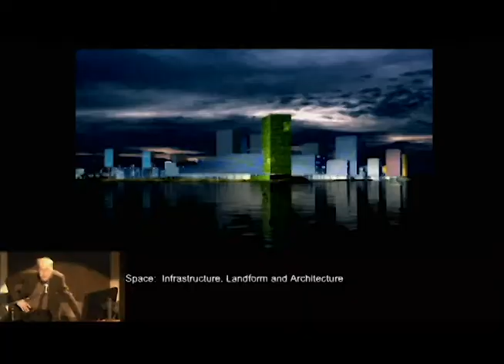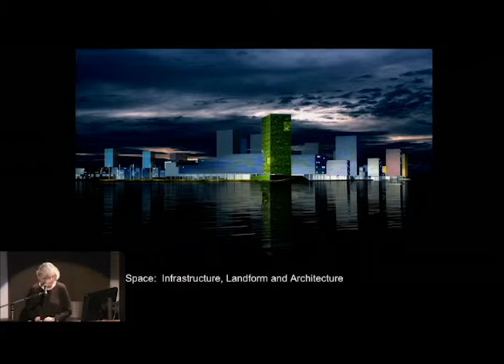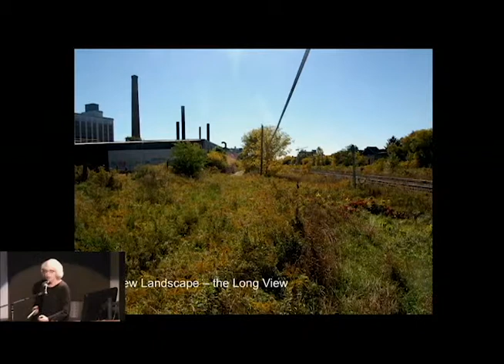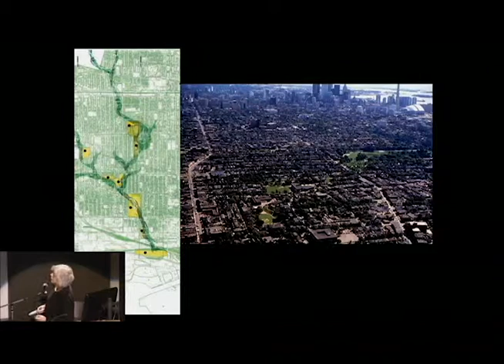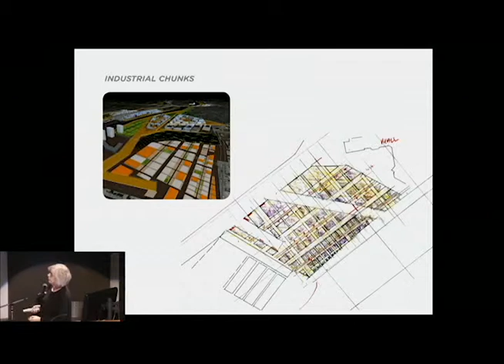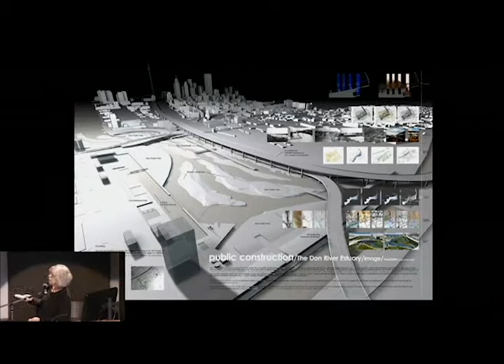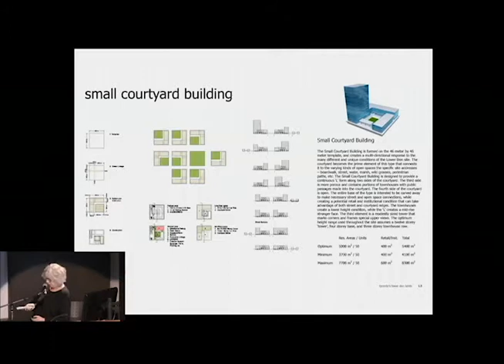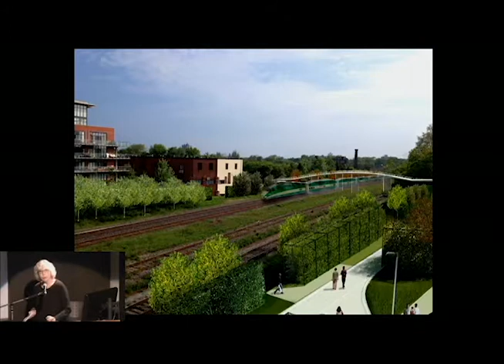Kim Storey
Future City Toronto: Next Generation Urban Environments
This day-long symposium explored how buildings and public space might develop in future dense areas of the city. It included a focus on Toronto's rapidly growing downtown core, framed by examples of current and future international projects. The event included leading thinkers, developers and designers speaking to the complex and often competing agendas that influence the built fabric of contemporary cities. A wide range of presentations were offered from visionary projects to current practice. Discussion included history, economics, social and environmental sustainability, and next generations of technical craft. The day consisted of illustrated presentations alternating with group discussion.  The event was attended by graduates, undergraduates and members of the public concerned with future urban development.